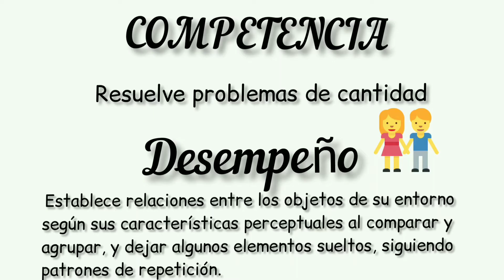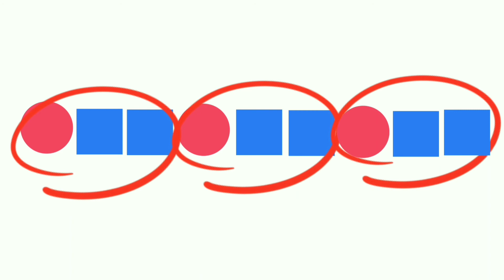Patrones de repetición KINDER B